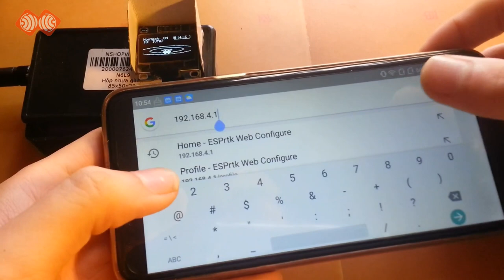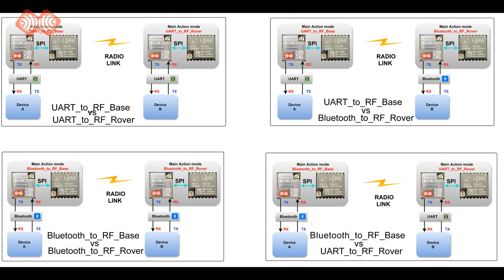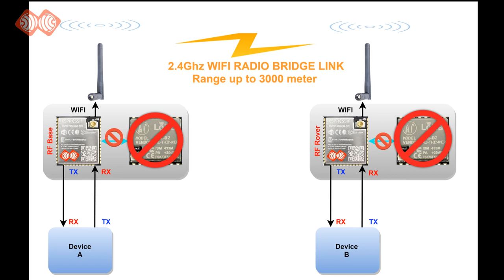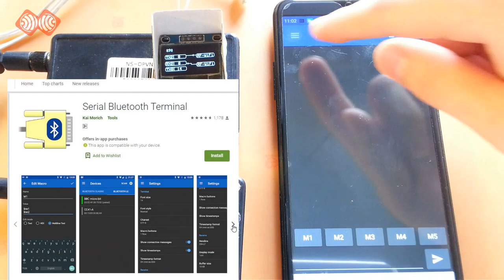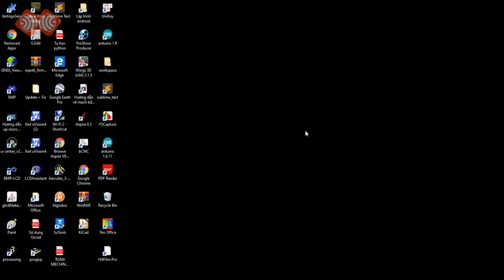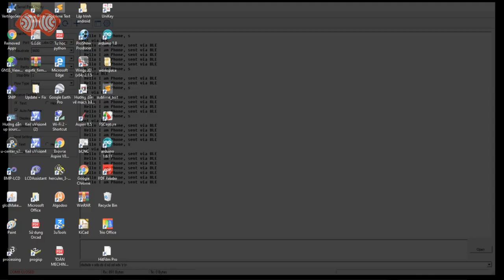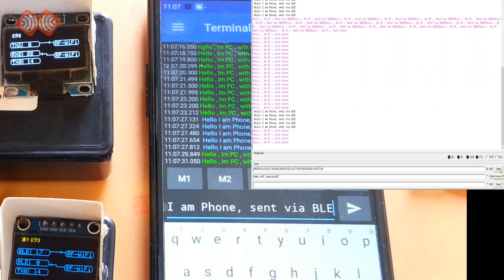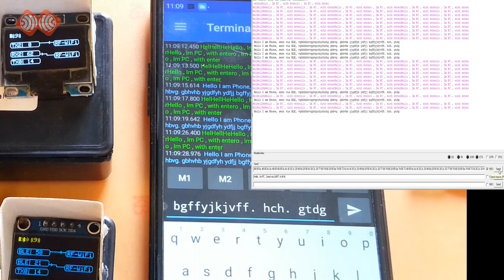ESPrtk- ESP32 RTK - Radio Data Bridge mode.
When the internet connection is unavailable (the NTRIP / MQTT online service is not available), ESPrtk can use its WiFi signal to transmit GNSS data.
This is similar to the full MQTT functionality but is offline. The connections auto deployed in both protocols are TCP/UDP with the distance constrained to the WiFi transmit power.
ESPrtk will operate stably with a 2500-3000 meters baseline when using external antennas.
For LoRa link , ESPrtk 3.0.0 support communicate to external LoRa module (SX1276 , SX1277 , SX1278 , SX12769) via SPI port for km range stransmit.
Both support real-time data encryption / decryption using AES256.